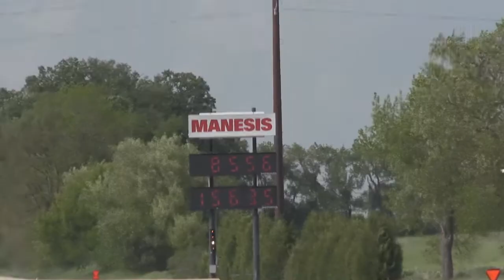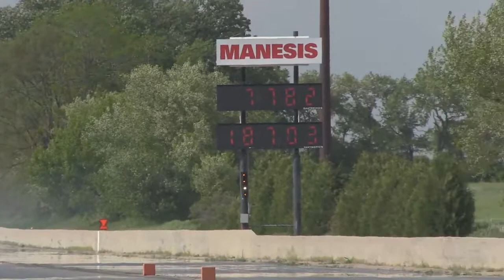1 RONDA CUALIFICACION IMPORT OUTLAW HUMBOLD FEST GREATLAKES DRAGWAY